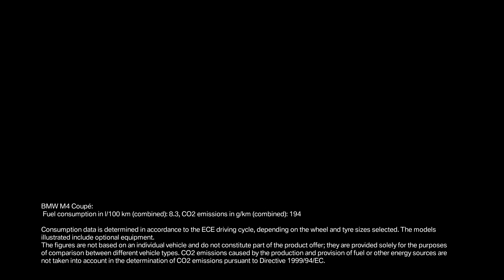M Skills: come usare l'Head Up Display? Te lo spiega BMW M.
A bordo di una BMW M, l'M Head-up display è il migliore alleato per tutti gli amanti della pista. Le sue informazioni sportive come i giri del motore, la marcia e la velocità aiutano i guidatori più esperti sui tracciati più difficili.